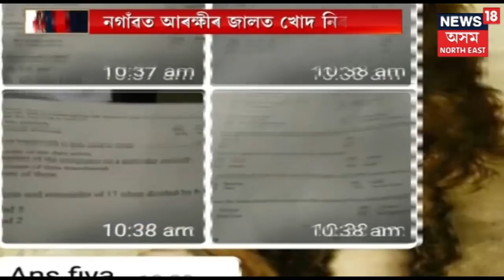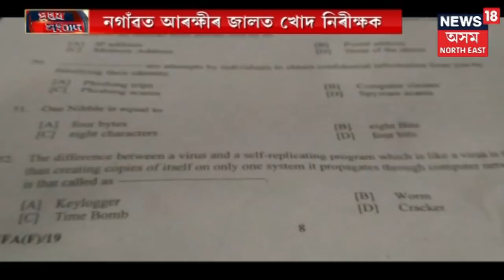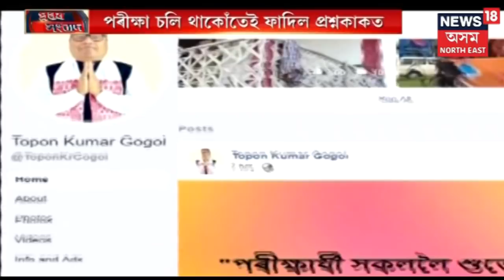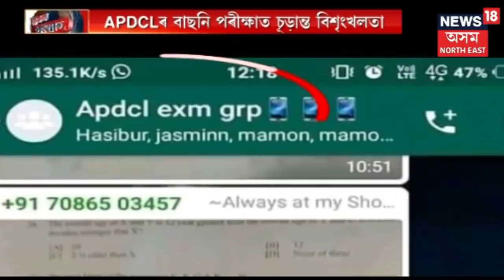Drugs Found With College Teacher